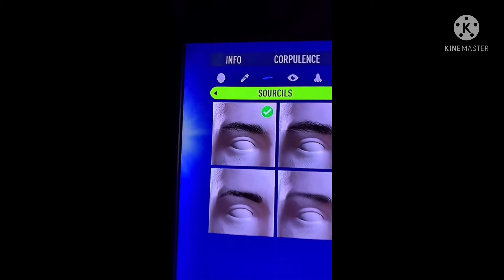Création Fifa Xxxtentacion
Gameplay  Fifa 22 création joueurs !!!

Lost-ea vous souhaite une bonne vidéo la team
FIFA 22